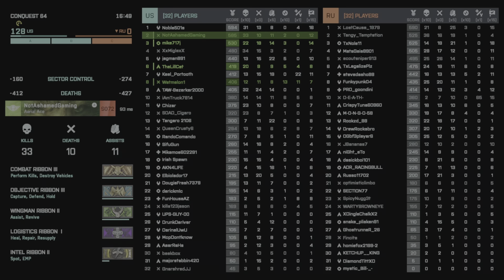Squad Play on Valparaiso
This is what makes this game worth it!  The squad play, communication and team work is amazing!